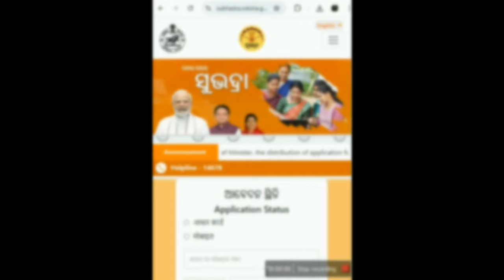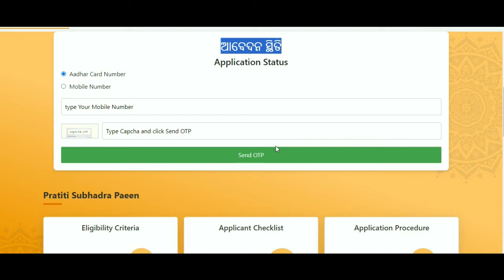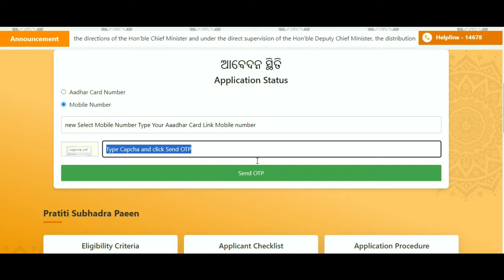Subhadra Yojana payment Status Check Online : ଅନ୍ଲାଇନ୍ରେ ସୁଭଦ୍ରା ଯୋଜନା ଆବେଦନ ସ୍ଥିତି ଯାଞ୍ଚ କରନ୍ତୁ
Subhadra Yojana payment recive rs 5000

Subhadra Yojana is a government initiative launched by the Odisha state government that aims to empower women and enhance their economic and social status. The scheme provides financial assistance to women up to Rs 50,000, especially focusing on women coming from disadvantaged backgrounds. It aims to support women through formation of self-help groups (SHGs), vocational training and access to credit facilities, helping them set up small businesses and generate income.